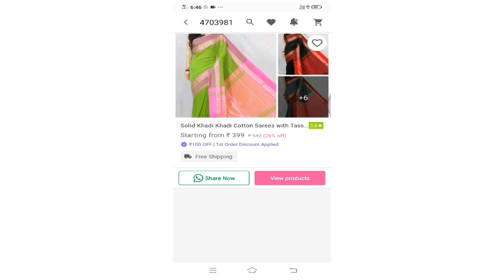Nayanthara saree collection/meesho online shopping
Start earning by becoming a reseller in Meesho.
 Home-makers can transform into  money-makers...
Earn your 1st payment by reselling Nayathara inspired Saree in meesho.

Nayanthara inspired Saree collection
PRODUCT CODES
1.S-6349968
2.S-5312023
3.S-6135394
4.S-6968169
5.S-6968170
6.S-9327612
7.S-3724223
8.S-10625007
9.S-7109402
10.S-6968164
11.S-6968167
12.S-6627092
13.S-4703981
14.S-6968165
15.S-6968171
saree -1:
Trendy  Cotton Linen Saree
Saree Fabric: Cotton Linen
Blouse: Separate Blouse Piece
Blouse Fabric: Cotton Linen
Pattern: Solid
Multipack: Single
Stock Count: 100
Sizes:
Free Size (Saree Length Size: 5.5 m, Blouse Length Size: 1 m)

saree-2:
Casual Cotton Silk Saree
Saree Fabric: Cotton Silk
Blouse: Running Blouse
Blouse Fabric: Cotton Silk
Pattern: Zari Woven
Multipack: Single

saree-3:
AtTractive Trendy Saree
Saree Fabric: Cotton
Blouse Fabric: Cotton
Pattern: Solid
Multipack: Single

saree - 4,5,10,11,14,15:
Trendy Chanderi Cotton Slik Saree
Saree Fabric: Chanderi Cotton
Blouse Fabric: Banglori Silk
Pattern: Embroidered
Multipack: Single
Sizes:

saree -6:
Women Cotton Saree
Saree Fabric: Cotton
Blouse Fabric: Cotton
Pattern: Solid
Multipack: Single
Sizes:

saree - 7:
Trendy Women's Saree
Saree Fabric: Linen Slub
Blouse Fabric: Dupion Silk
Border: Tassel Work
Multipack: Single
Colour - Cream

saree - 8:
Fancy Saree
Saree Fabric: Bhagalpuri cotton linen slub
Blouse: Running Blouse
Blouse Fabric: Bhagalpuri cotton linen slub
Pattern: Solid
Blouse Pattern: Solid
Multipack: Single
Sizes:

saree - 9 :
SareeBhagalpuri Cotton Slub
Saree Fabric: Cotton Slub
Blouse Fabric: Cotton
Pattern: Solid
Blouse Pattern: Same as Border
Multipack: Single
Sizes:

Saree - 12:
Bhagalpuri Cotton Slub Saree
Blouse Fabric: Cotton
Pattern: solid
Multipack: Single
Sizes:

saree -13:
Stylish Trendy  Women's Saree
Saree Fabric: Khadi Cotton
Blouse Fabric: Khadi Cotton
Pattern: Woven Design
Multipack: Single

To inspire the Saree look of Actress Nayanthara,Buy or resell these sarees using these product codes.
 Copy and paste the product code in the search bar of your downloaded Meesho app.
Enjoy shopping!!!
To resell :
Copy and paste the product code in search bar of your downloaded Meesho app.
Share the images and description to your friends and relatives.
Place the order for your customers  with your margin amount.
Enjoy the profit!!!